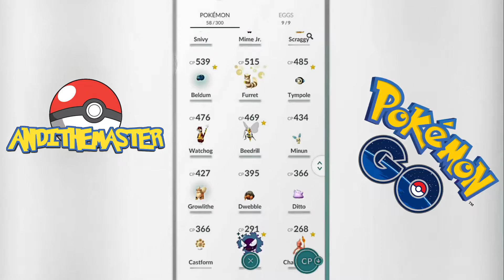Pokemon Go: Evolving Dwebble into Crustle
Pokemon Go: Dwebble Evolution Cost 50 Candy
When it finds a stone of a suitable size, it secretes a liquid from its mouth to open up a hole to crawl into.

Competing for territory, Crustle fight viciously. The one whose boulder is broken is the loser of the battle.